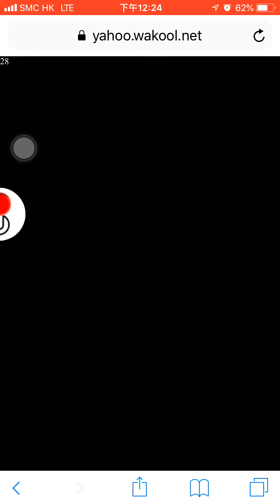貪婪洞窟lv1-10